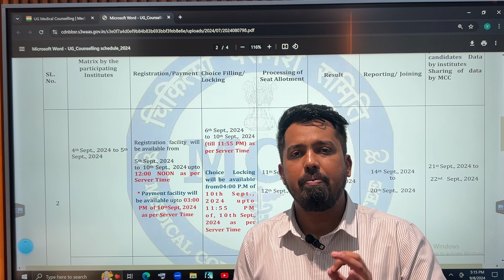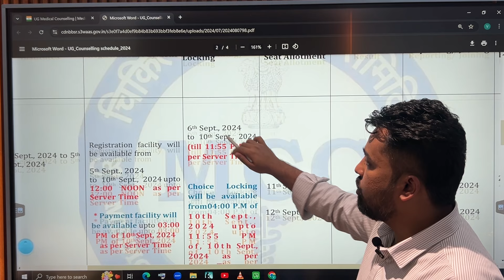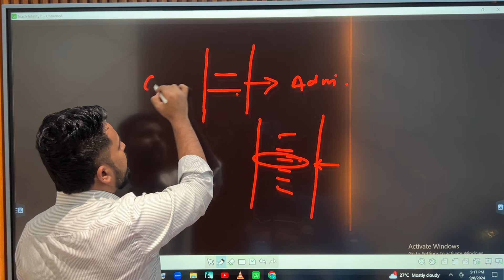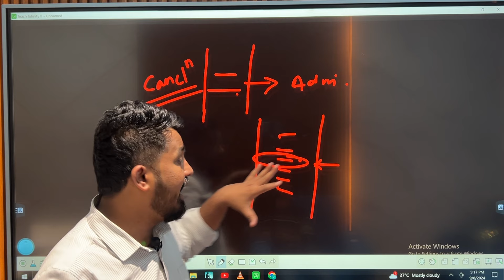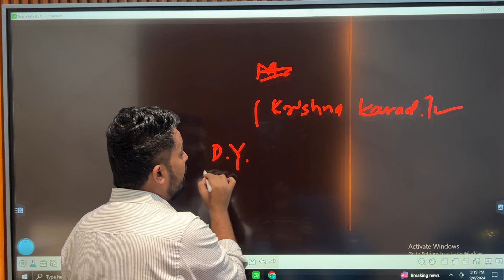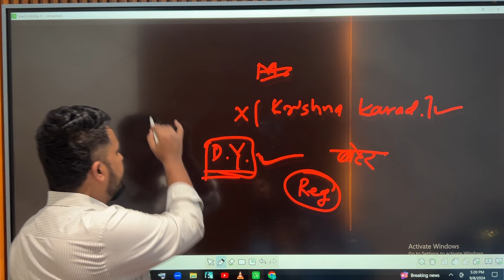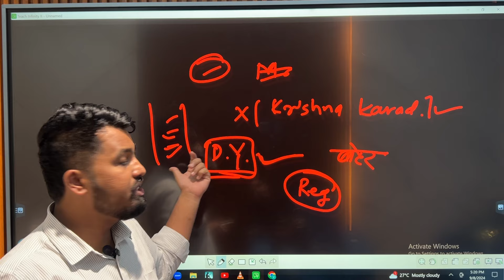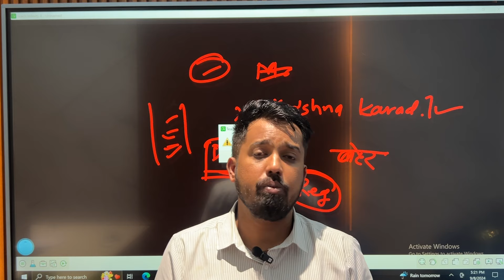ALL INDIA MBBS/BDS SECOND ROUND CHOICE FILLING AND IMP RULES | चॉईस filling करताना काय काळजी घ्यावी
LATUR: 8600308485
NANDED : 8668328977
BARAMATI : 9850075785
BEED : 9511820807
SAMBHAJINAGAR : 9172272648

We have the team of experienced and highly qualified people including Doctors and Engineers to provide solutions for every kind of problems a student can face who aspires to be a Doctor or an Engineer. WE ARE HERE FOR YOU, ALWAYS.

Education Consultants
Admission Consultants.

Host By: Rushikesh Kulkarni BE (MIT PUNE)